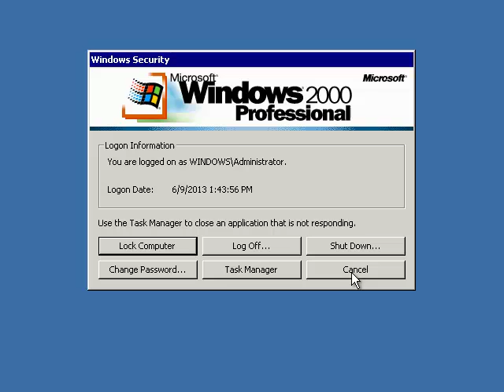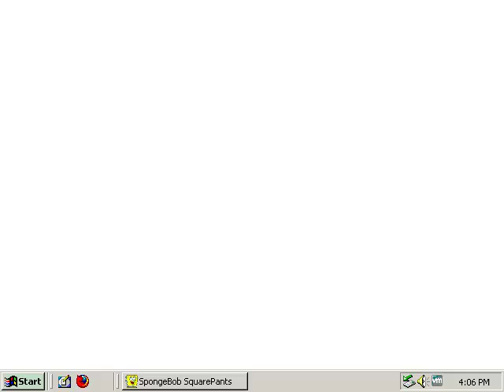lets play spongebob sqarepants operation kraddy patty part 3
in this part we go jellyfishing with sandy and at the end the game frezzes